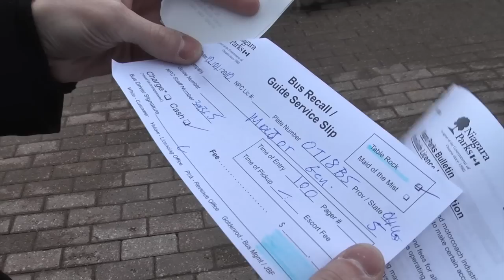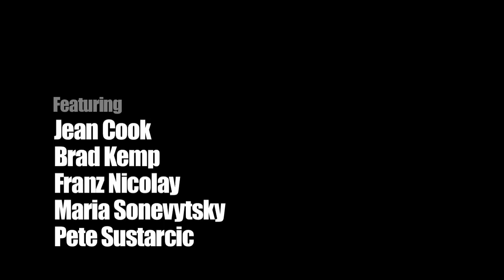Franz Nicolay & Major General - Video Diary Pt. 4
Video tour diary from Franz Nicolay & band's winter 2010 tour with Stornoway, filmed & edited by bassist Bradley Kemp. In this episode: Over Niagara Falls in a barrel, and Franz & Maria sing "Z for Zachariah" backstage at the Black Cat in DC.